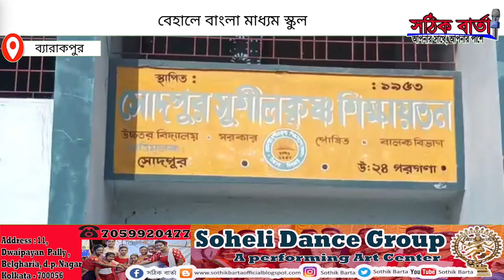Bengali Medium School : বেহালে ব্যারাকপুর শিল্পাঞ্চল এর বাংলা মাধ্যম স্কুল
বেহালে ব্যারাকপুর শিল্পাঞ্চল এর বাংলা মাধ্যম স্কুল